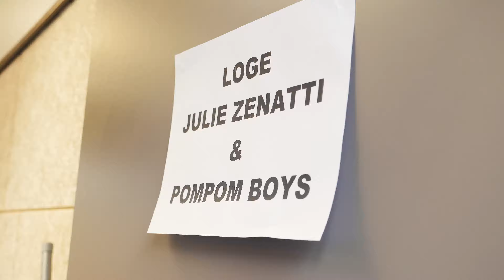Julie Zenatti - Tout est plus pop (Making-of)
Makinf-of by Stella K pour 3121

Nouveau single "Tout est Plus Pop" maintenant disponible en streaming et en téléchargement

Auteurs : Vincent Brion, Julie Zenatti / Compositeur : Nino Vella
Éditions : Les autres, Universal Music Publishing, Victor’s Song.
Réalisation : Franck Authié au studio Zoe Records
Mixage : Jérémie Tuil
Piano, Claviers : Rémy Galichet
Programmations : Franck Authié
Chœurs : Nino Vella, Julie Zenatti
Guitares : François Poggio
Basse : Laurent Vernerey
Batteries : Matthieu Rabaté
Mastering : Éric Chevet chez Masterdisk